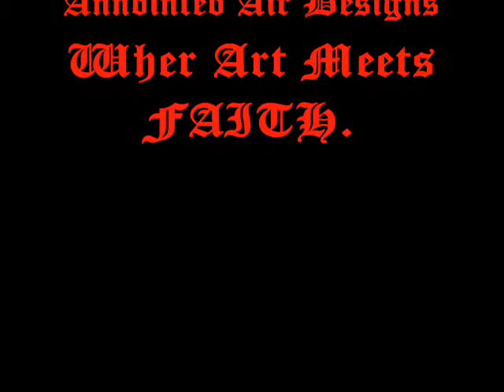Epiphany Skate Board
Annointed Air designs AirBrushing Artwork on a ol' skool Skateboard for Jason Cardoza from Epiphany Tattoo & Clothing In Tulare CA.
The Design AirBrushed Is a Design Jason Created ..
 Thanx for letting me show My Work ..
 Epiphany Tatto & Clothing is Located @ 135 S. 'K' street Tulare CA 93274.